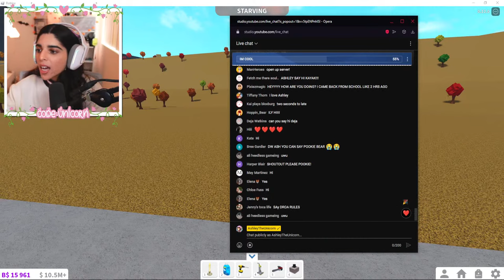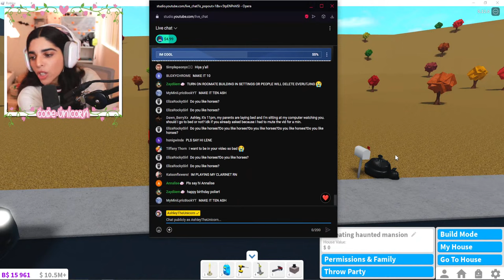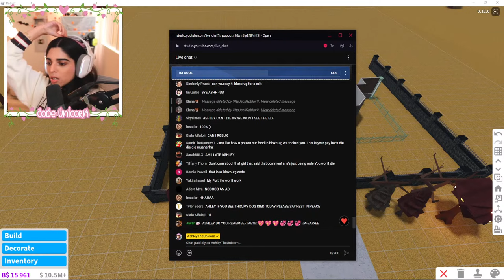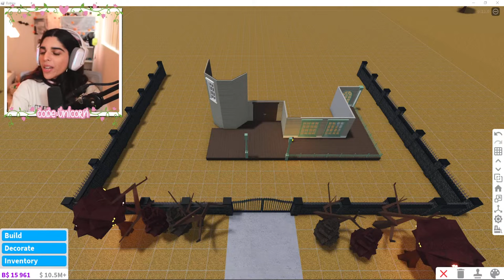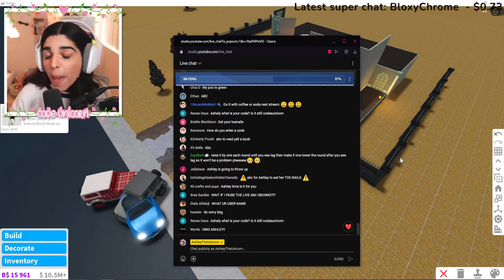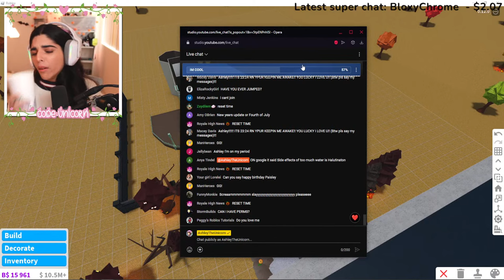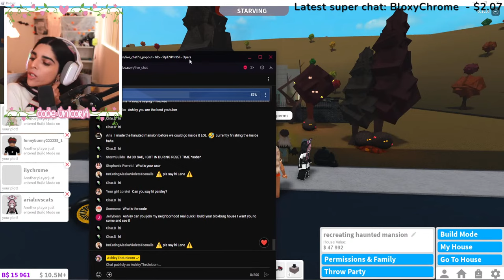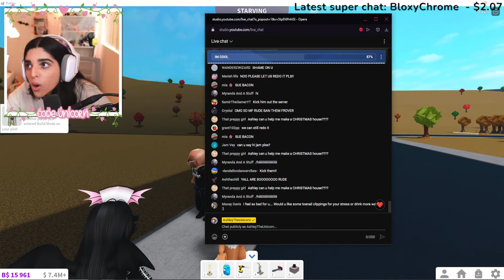LISA GAMING 2.0...